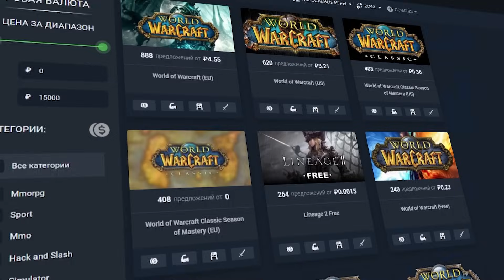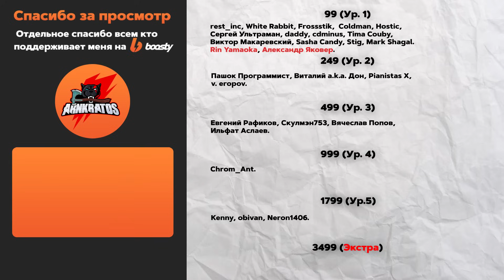КАК Я СТАЛ СТАРШИМ БОГОМ ЗА РАЗНЫХ ПЕРСОНАЖЕЙ в Mortal Kombat?!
00:00 Вступление
00:56 I. Новичок (Рейден)
08:05 II. Боец (Герас)
13:28 III. Воин (Саб-Зиро)
21:21 IV. Чемпион (Кунг Лао)
27:54 V. Мастер (Смоук)
34:06 VI. Великий Мастер (Ли Мей)
40:34 VII. Полубог (Шанг Тсунг)
51:54 VIII. Бог (Лю Канг)
01:02:18 Заключение

друзья!